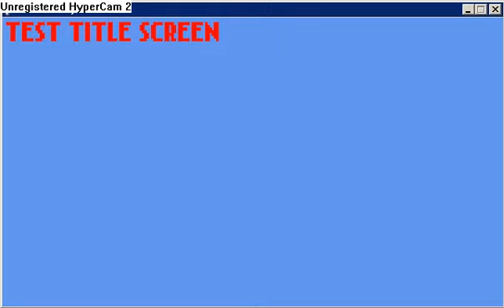PUNCH RUMBLE - Day 6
Added the ability to pick shit up and throw it!
Also added triggers so dialogue can be triggered at certain points in the level